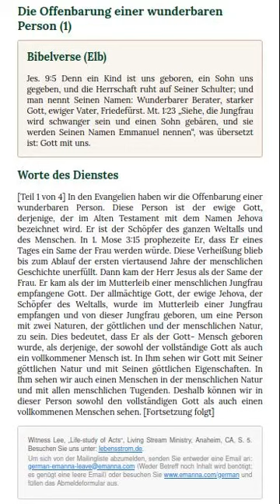Die Offenbarung einer wunderbaren Person (1)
Bestelle eManna hier in 5 Sprachen: Deutsch, Englisch, Russisch, Chinesisch, Spanisch

Es ist ähnlich aufgebaut wie der Bibellesebund oder der Abreisskalender mit 2-3 ermutigenden Bibelversen und Worten des Dienstes.